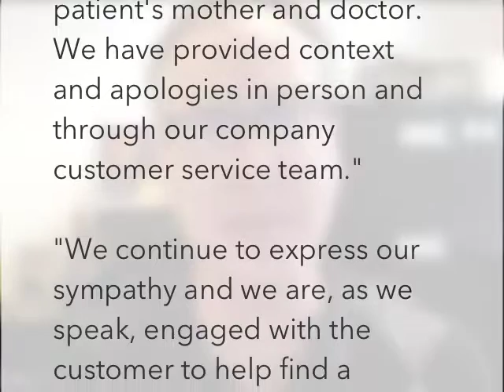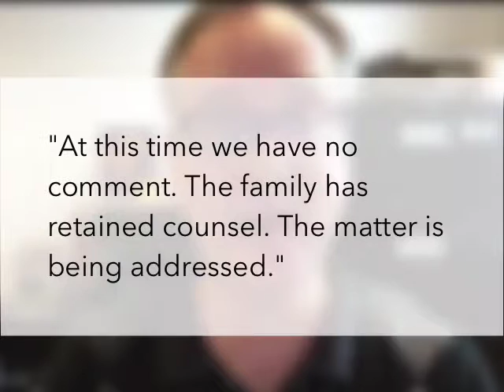Talk like a human, even in a crisis. Especially in a crisis.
Crisis communications demand so much more than rote recitations of bureaucratic boilerplate. You need to talk like a human — and that means connecting with your own genuine emotions.